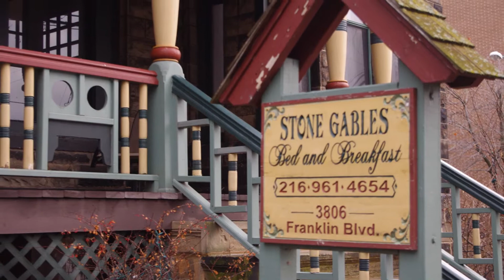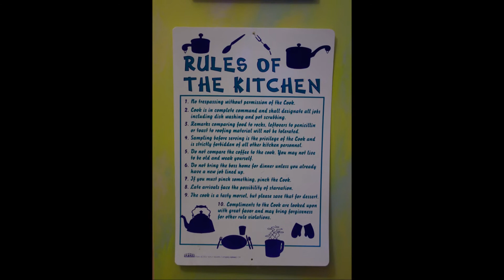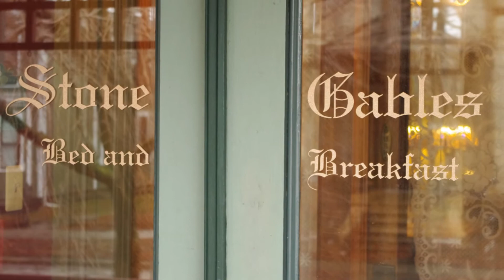Stone Gables BnB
It's been a couple of years since Janet and I were able to take a real vacation.  After two previous attempts which were canceled due to staffing shortages we finally made a getaway.  We traveled back to North Tonawanda for the Gratwick Hose annual reunion dinner then off to Ohio for the Football Hall of Fame, Military Aircraft Preservation Society, Rock & Roll Hall Of Fame, and the Cleveland Science Center.  While in Cleveland Janet and I had our first Bed and Breakfast experience.  We stayed in a c.1889 Victorian that just blew us away.  Words cannot explain how nice this B&B was and how much we enjoyed our stay.  So much so, the best way I can describe the accommodations is through pictures.  I hope you enjoy the video.